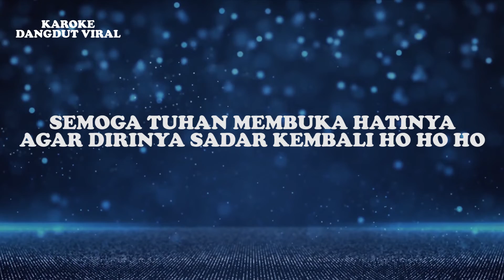Hesty Damara - Kemana Kemana Dangdut (Official Video Lirik)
Judul : Kemana Kemana  (Dangdut Version)
Artis : Hesty Damara
Produksi : Karaoke Dangdut Viral

Lirik:
KEMANA KEMANA KEMANA
KU PERGI MEMBAWA LUKAKU
KEMANA KEMANA KEMANA
MELANGKAH BERSAMA DUKAKU
BETAPA PEDIHNYA YANG AKU RASAKAN
DIA MENGUSIRKU
TANPA KESALAHAN HO HO HO HO
KEMANA KEMANA KEMANA
KEMANA KEMANA KEMANA
MELANGKAH BERSAMA DUKAKU

BETAPA KEJAMNYA SEORANG SUAMI
SEDANG MABUK CINTA LUPA SEGALANYA
SAMPAI ANAK DAN ISTRINYA TIADA DI HIRAUKAN LAGI
KARENA KARENA KARENA
SEDANG DI MABUK ASMARA
SEHINGGA SEHINGGA SEHINGGA
LUPA SEGALA-GALANYA
SEMOGA TUHAN MEMBUKA HATINYA
AGAR DIRINYA SADAR KEMBALI HO HO HO
KEMANA KEMANA KEMANA
KEMANA KEMANA KEMANA
MELANGKAH BERSAMA DUKAKU
KARENA KARENA KARENA
SEHINGGA SEHINGGA SEHINGGA
LUPA SEGALA-GALANYA
AGAR DIRINYA SADAR KEMBALI HO HO HO HO . . .
KEMANA KEMANA KEMANA
KEMANA KEMANA KEMANA
MELANGKAH BERSAMA DUKAKU